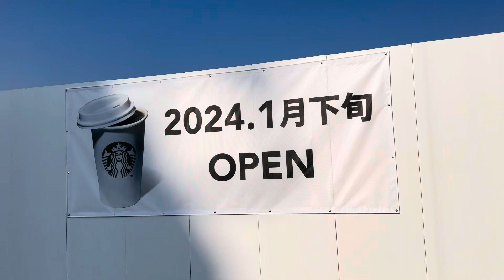来年1月下旬に横須賀市三春町にスタバ出来ます